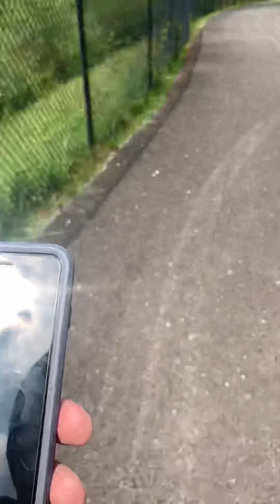Going To See Ms. Cole (Part 2) I got spooked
When I saw that spider move, I ran away because I don’t fee like getting bitten by another spider again.